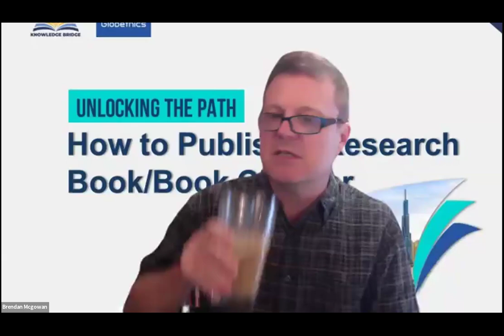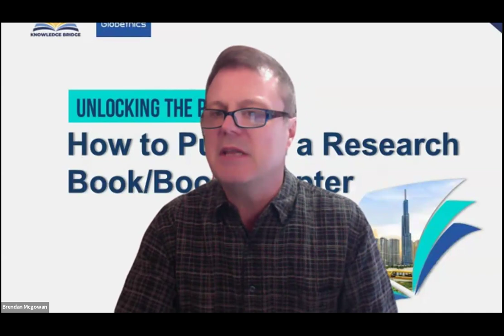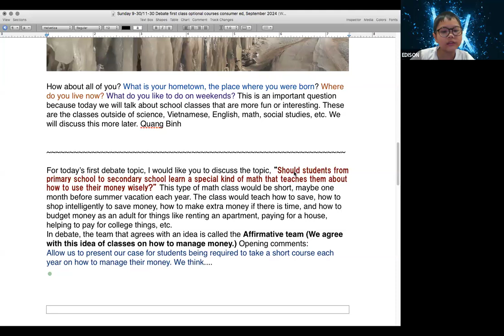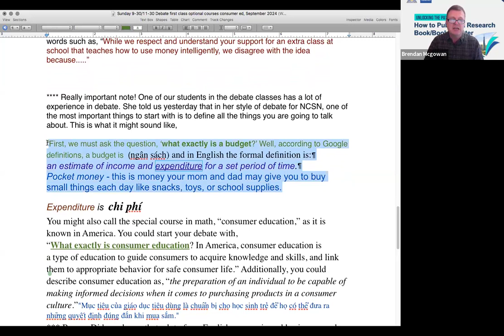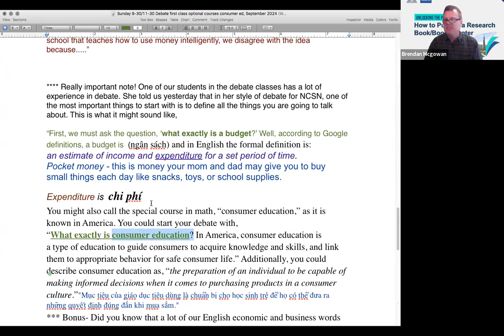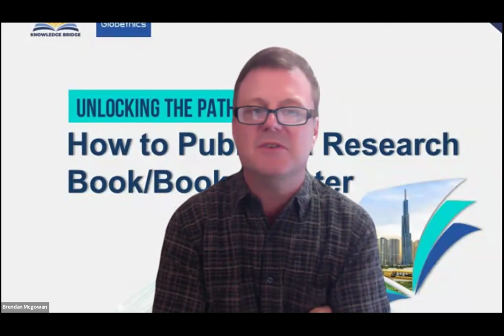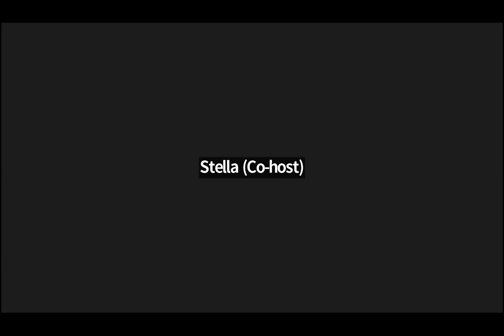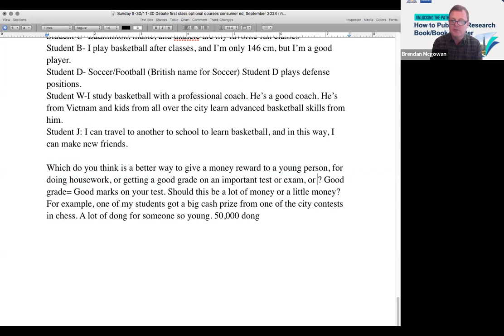Debate 2 | Teacher Brendan | 08/09/2024